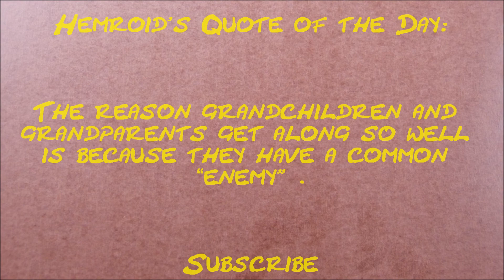How much money does David Di Franco make on YouTube 2014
How much does David Di Franco make on YouTube?
Hemroid the talking dinosaur tells all!